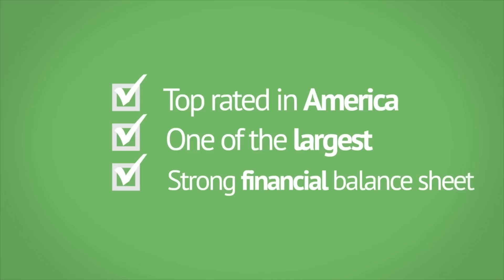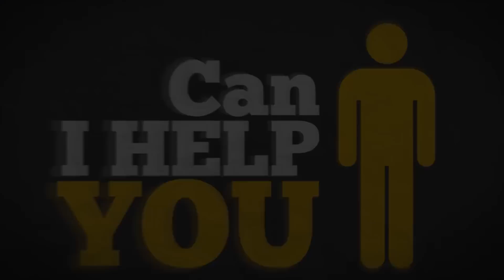Overcoming Client Fears About Running Out of Money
Steve's special guest, Ken Davis, CLU, ChFC, CFP, CPA. Ken Davis is the former president of the Phoenix Chapter of the Society of CPAs and has taught continuing education for the Arizona Society of CPAs on life insurance and annuities.

Overcoming clients' fears of running out of money after gifting
People give when they think they can afford to give
Clients need to know that if they give to charities that they will have enough money left to take care of themselves and maintain their lifestyles
They need flexibility to slow down or end giving in the future
Advisors can run illustrations to show how the living estate is affected by gifting to both charity and to the kids
They can see the impact of planning on income taxes and estate taxes
They can show how "wealth replacement trusts" can take care of the kids
Using qualified money to gift at death and funding WRT's with life insurance during life
Redeploying other assets to build cash value and life insurance at death for the kids can help retain useable net worth for living thereby assuaging the fears of donors
Very little is given up at death after tax on qualified money
Cash values could be tapped using private split dollar planning, retaining the ability to collapse the trust and take back the cash loaned to the trust
Or maximum guaranteed life can max out life insurance
LTC benefits can also be kept for policy holder.
Once a client has earmarked qualified plans and IRA's for giving, RMD's create a new problem that can be solved with life insurance.
Take RMD's and give to charity or foundation
Have charity or foundation buy life policy
On single or dual lives
Get lists of potential clients close to 70 ½ that have qualified money and IRA's to solicit
Choice of funding
Guaranteed life to max face amounts
Keeping flexibility in design with 10 pay and cash build up
Moderate guarantee to life expectancy may be good compromise
Leave annuities to charity as well
Buy annuity with LTC rider to use if needed and then leave remainder to charity.